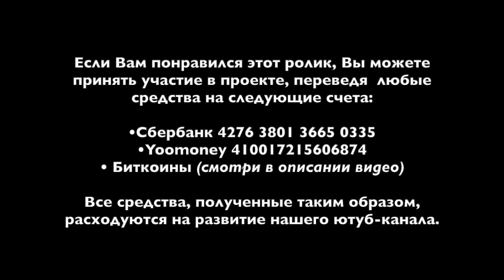ф464. Художник всегда живет в мире символов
Стрим также загружен на Бусти в общий доступ (ютуб частично заблокировал стрим):
Тайм-код: 00:53:00

• Сбербанк: 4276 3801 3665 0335
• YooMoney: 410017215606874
• Bitcoin (BTC): bc1qp3hzjs0rlr0f7y06t5f3qdh7kr6h4xm70rcyft
• Ethereum (ETH): 0x3A3DA93cfB8114adFeB6F74039059A0942a4875e